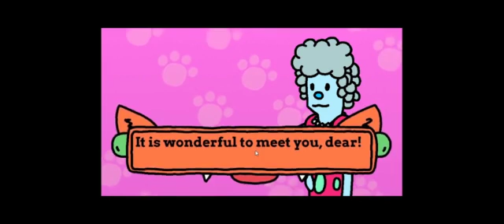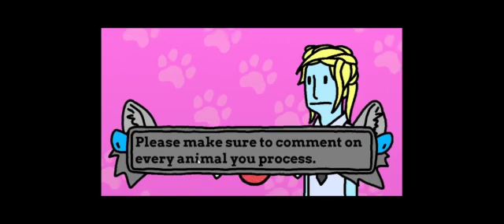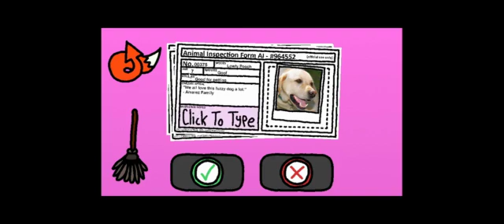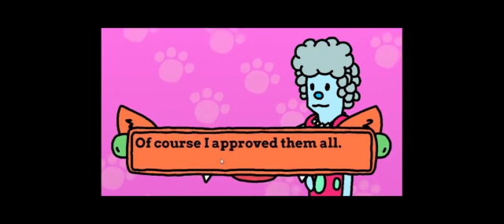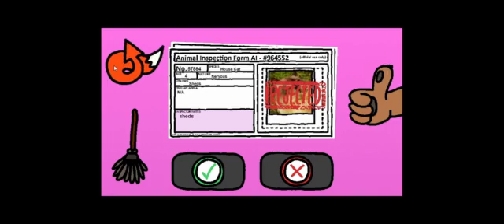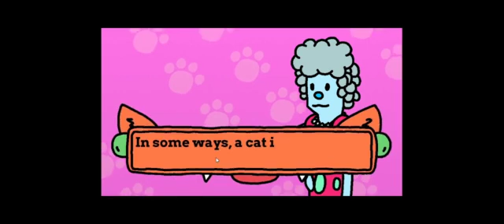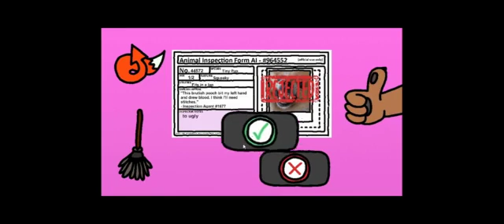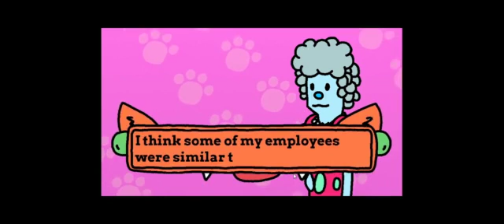animal dinspector pt one/new outro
its a nice game with nearly all cute animals